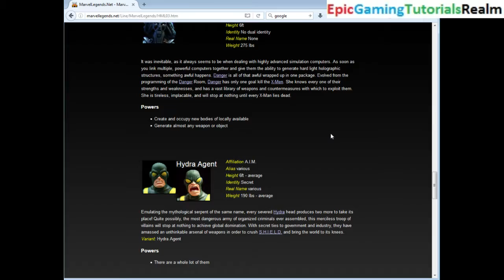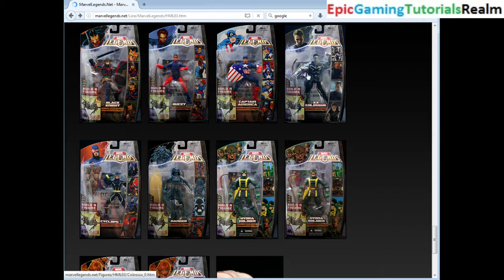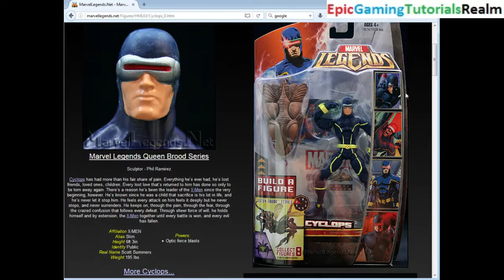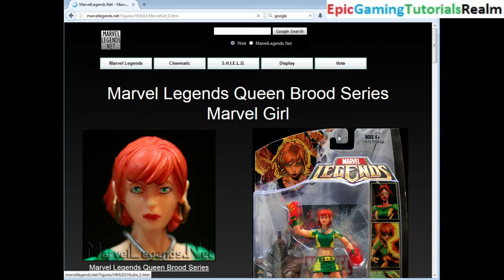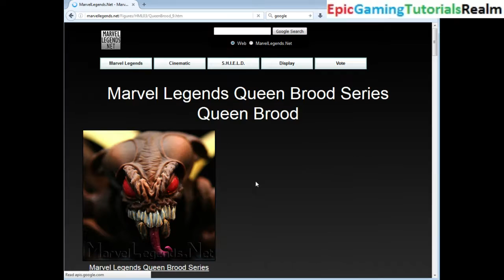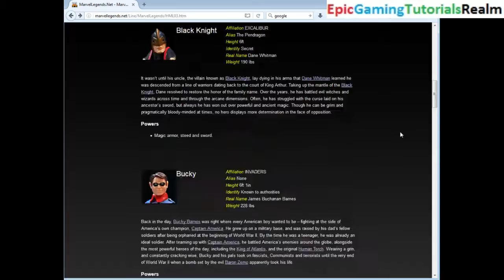Tutorial For How To View Images Of All The Marvel Legends Brood Queen Series Action Figures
This video features the Tutorial For How To View Images Of All The Marvel Legends Brood Queen Series Action Figures. The Hasbro Marvel Legends Action Figures a part of the Marvel Legends Brood Queen Series include the Black Knight Action Figure, the Bucky Action Figure, the First Appearance Captain America Action Figure, the Colossus Action Figure, the Cyclops Action Figure, the Danger Action Figure, the Marvel Girl Action Figure, the Hydra Soldier Action Figure, and the Brood Queen Build-A-Figure.